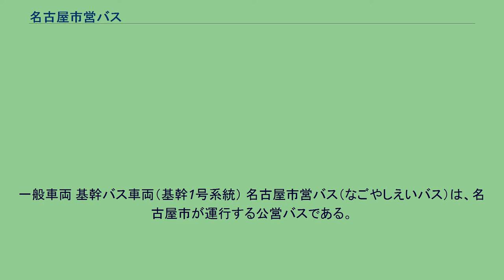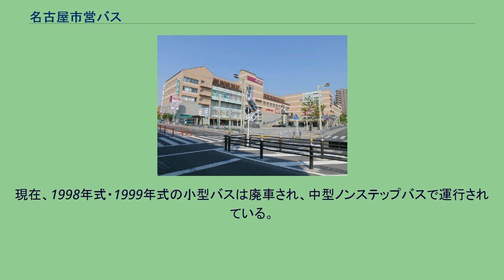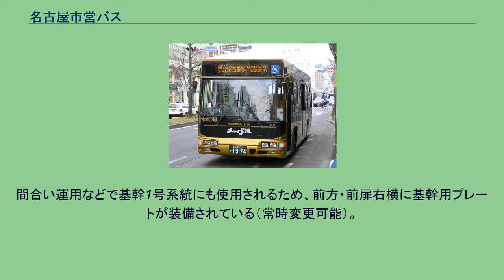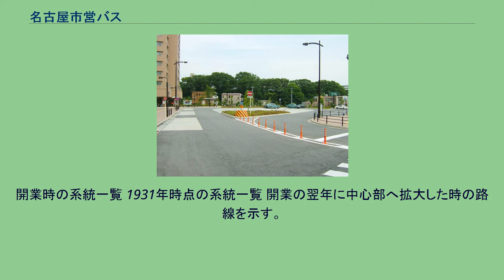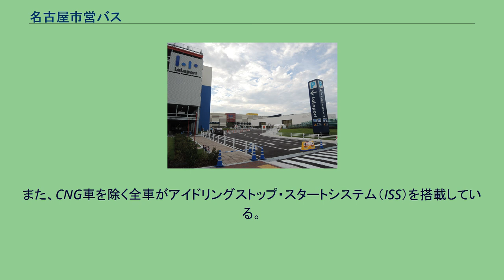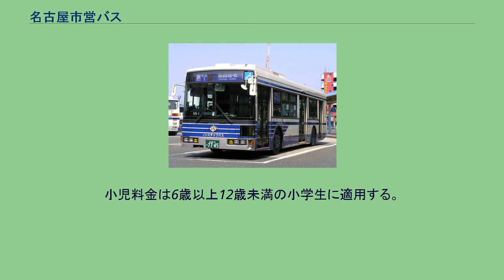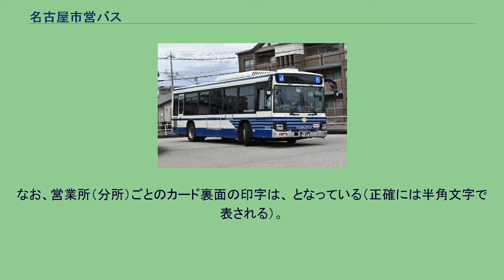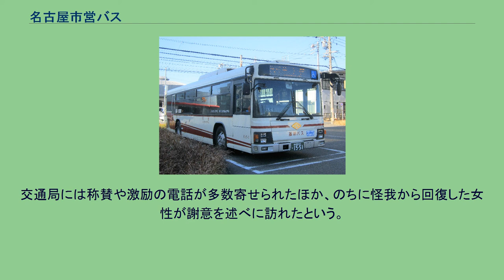名古屋市営バス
一般車両 基幹バス車両（基幹1号系統） 名古屋市営バス（なごやしえいバス）は、名古屋市が運行する公営バスである。
名古屋市交通局内にバスを担当する「自動車部」がある。
単に市バスと略されている。
名古屋市全域を運行するほか、隣接する西春日井郡豊山町、海部郡大治町、清須市、尾張旭市、長久手市、日進市、豊明市、春日井市、大府市の一部地域を営業エリアとしている。
総営業キロ数は767km、系統数は163系統、保有車両数は1018両（いずれも2019年4月現在）。
2007年4月より大森営業所を名鉄バスに、2009年4月より浄心営業所を三重交通に、管理委託するなど、コスト削減を進めている。
日本初の中央車線をバスレーンとして走行する基幹バス（新出来町線）や、専用軌道と一般道を走行する名古屋ガイドウェイバスの運行受託、名古屋市内の人気観光スポットを周遊するなごや観光ルートバス（愛称「メーグル」）の運行受託など、多種多様な運行を行っている。
バス車体の表記は「市営」。
2017年現在、一般系統、基幹バス、都心循環バス、高速バス、深夜バス、ゆとりーとライン、地域巡回バス、なごや観光ルートバスが運行されている。
系統の詳細については各営業所記事を参照。
一般路線 一般路線の系統番号は起点（一部途中停留所）の地名と数字の組み合わせからなっている。
幹線路線は「幹」表示と起点と1桁の数字1から、その他路線は起点と2桁の数字11から始まる。
番号はおおむね起点（一部経由地）から見て北から時計回りに設定されている。
起点は名鉄の神宮前駅（神宮11など）・有松駅（有松12など）等の一部の例外を除くと市営地下鉄の駅名が冠されているため、土地勘のない場所で乗るべき系統をバス路線図から見つける際や、公共・観光施設等のアクセス情報から系統名を基にして接続利用可能な地下鉄駅を探したりなど、特にバスと地下鉄の連絡乗車に都合がいいように配慮されている。
かつては起点に関係なく通しの1 - 3桁の系統番号が付けられていた。
方向幕は起点、系統ごとに色が割り振られており、主要地域は名駅（緑）、栄（桃）、金山または神宮東門（黒）、それ以外の幹線路線は（青）、その他一般路線は（白）、深夜路線は（黄）、臨時急行路線は（橙）、同じ系統内で経由が異なる路線と循環右回り路線は（茶）であったが、2003年度以降に導入されている車両については表示器は幕式ではなくLED表示式（オレンジ）であり、置き換えが進んだ結果2021年（令和3年）3月に全廃された。
フルカラーLED表示器を搭載した車両は現時点では存在しない。
車体はクリーム色に青帯を巻く塗装が基本であり、別の塗装になることもある。
2010年からは、一部の車両において1960年代に見られた塗装を再現している（現在は廃車）。
また、バスの一部に地元の子供たちが自由気ままに描いた『お絵かきバス』を数台走らせている。
方向幕のギャラリー 都心循環バス（都心ループ） ランの館（現：フラリエ）停留所に停車するC-758系統（TS-8　2011年11月当時） なごや城系統に充当されていた専用車両 （TF-8） 現在、名古屋城系統はメーグルとして運行している。
現在、1998年式・1999年式の小型バスは廃車され、中型ノンステップバスで運行されている。
座席などはすべて一般バスのシートと変わらず、1999年式まで採用されていた灰色と赤色の座席はなくなっている。
小型バスで運行されていた頃、ラッシュ時は満員だったが、現在は以前より混雑は緩和されている。
日中（10〜16時台）は10分間隔で運行されている。
17時台以降は本数が減るものの、名駅16系統と同様に名古屋駅と地下鉄駅からやや離れた場所とを結ぶ通勤輸送の役割も担っている。
高速バス 高速1に使用されていたツーステップ長尺車 市バスの全系統で最も運行距離が長い。
名古屋高速3号大高線区間を利用する場合は通常料金に加えて10円が必要である。
manacaでの支払いも可能である（定期券の場合、チャージ残額から支払われるが高速料金のみ現金で支払うことも可能）。
運賃箱の設定は220円であり、地上区間のみの乗車の場合には運転士にその旨を告げると設定を変更する。
定期券・1日乗車券・ドニチエコきっぷ利用の場合も10円が別途必要だが、敬老パス・福祉特別乗車券は免除される。
一般系統の車両を兼用で用いていたが、1998年に専用車両8台 （F-517～F-524） が導入され、2005年には高速走行に対応したノンステップバスも投入...